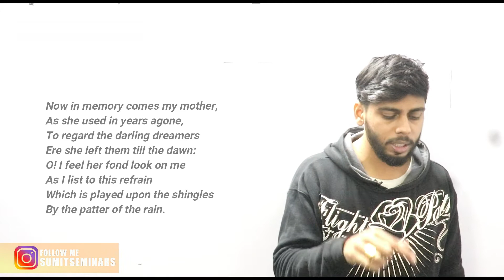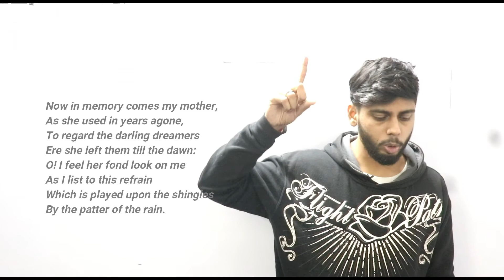Rain on the Roof (9th Class English) (Summary & Explanation) (One Stop Destination for Academics)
Complete playlist for all chapters.

Username : Sumitseminars